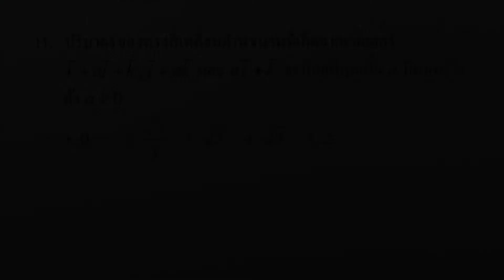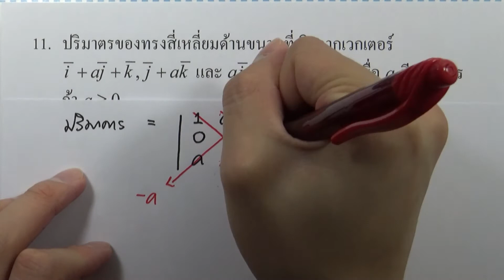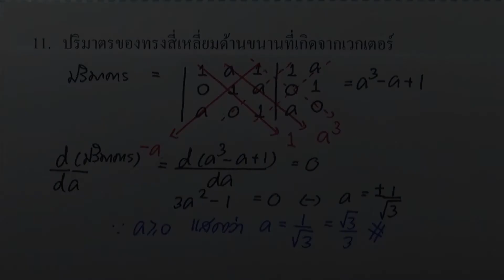โจทย์คณิตศาสตร์1 สามัญ9วิชา 15ชุด : ชุด10 ตอน02 ข้อ11